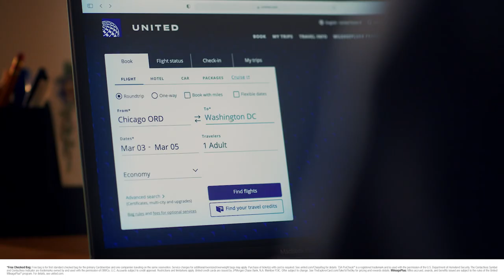Take to the Sky with Kellee Edwards Pt.1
I’ve always loved flying as a way to travel. It’s one of the reasons I became a pilot. So, I’m thrilled to be part of “Take to the Sky”, a journey I’ve created with the United Explorer Card. Watch and be inspired to explore!

Black Travel, Black Travel Groups, Black Travel Vlogger, Black Travelista, Black Travel Blogger